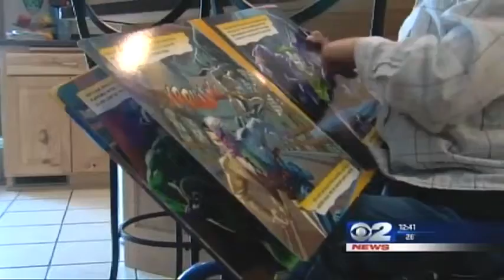Family Shares Story of their Hero